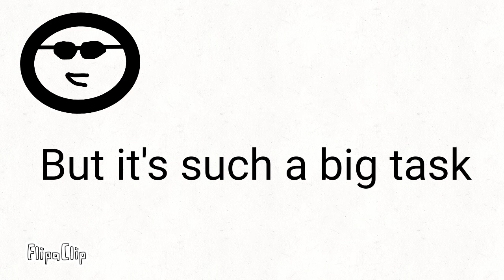FrozzenEnergy song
Ip_man vs. FrozzenEnergy in the comments